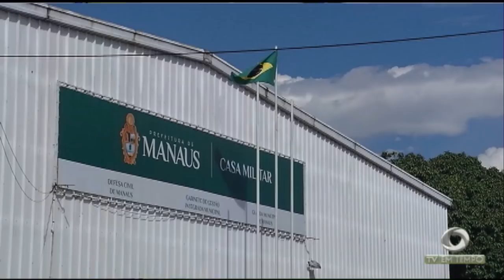Técnico em refrigeração é morto com tiro na cabeça na zona centro oeste de Manaus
02º BLOCO JORNAL 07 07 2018 - Técnico em refrigeração é morto com tiro na cabeça na zona centro oeste de Manaus